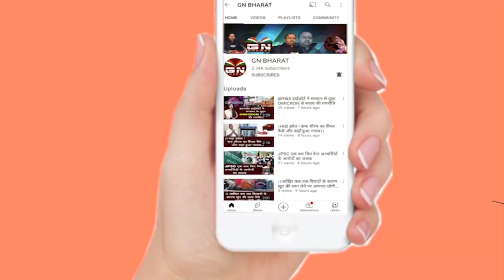पूजा सिंघल अब नहीं बचने वाली, सांप की तरह जकड़ लिया है ED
पूजा_सिंघल अब नहीं बचने वाली, सांप की तरह जकड़ लिया है